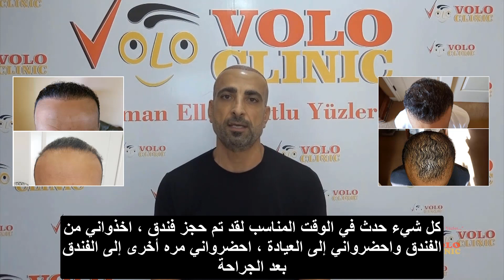راي المريض في زراعه الشعر #3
في هذا الفيديو ، قمنا بتضمين المرضي الذين قاموا بزرع الشعر في عيادتنا وأعربوا عن رايهم الصادق بشاننا. أتمنى لكم كل التوفيق.

مرحبا... عيادتنا تخدم جميع مرضانا في الداخل والخارج مع موظفيها المتمرسين والمتفانيين والمنضبطين الذين كرسوا سنوات في مجالات زراعه الشعر والجماليات الطبية واستهدفوا سعادة مرضانا في المراه.
مع هذا الحب والخبرة ، عالجنا آلاف من مرضانا.
أنتم مرضانا وضيوفنا وأصدقاءكم.
لأنك تفضلنا وندعم فيديوهاتنا
شكرا